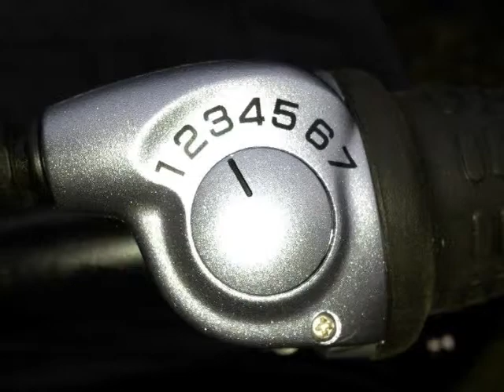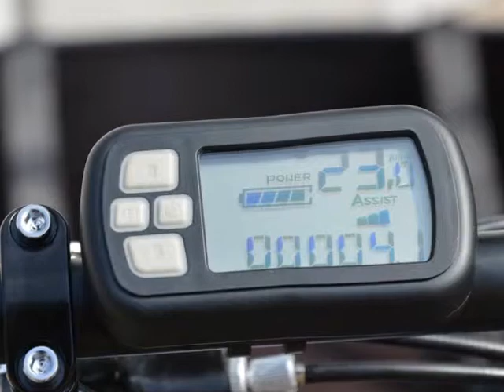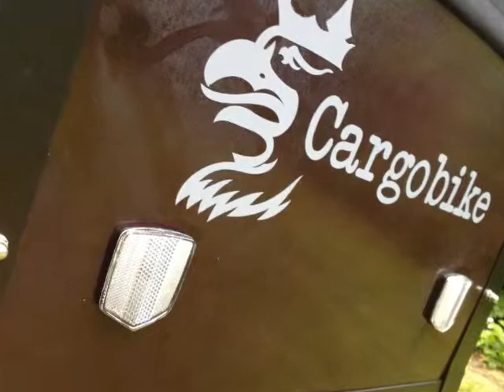Greenbike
Greenbike.dk giver et tilbageblik på 2013.
Greenbike.dk gives a flashback on 2013.